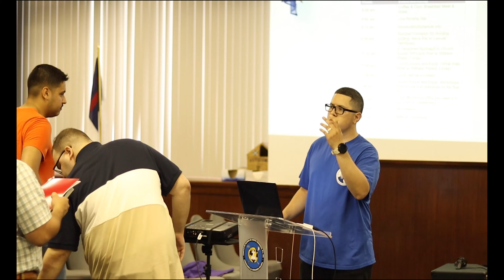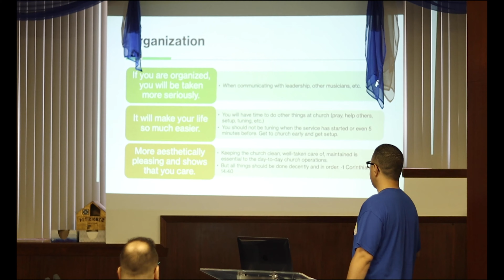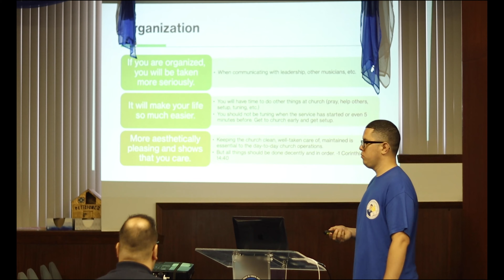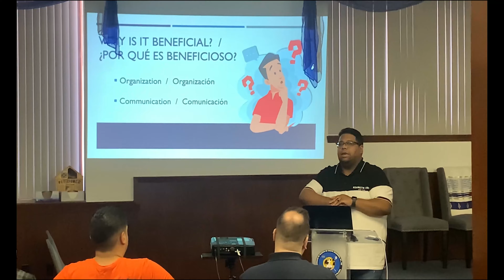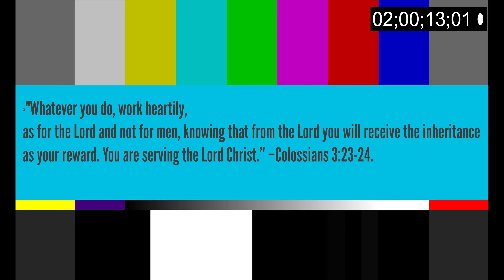Big Weekend Vlog (1st Annual Worship Tech and Sound Summit)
Join me as we journey through a busy weekend where I joined @ObiTexidorOfficial  in worship and I hosted the 1st Annual Worship Tech and Sound Summit at my local church. Had a great time helping others and praising God. Thank you to Lemuel Henriquez, Carlos Rodriguez, Anthony Nieves, and Wilberto Pineiro Torres for all your help and support, I pray the Lord continues to bless you.